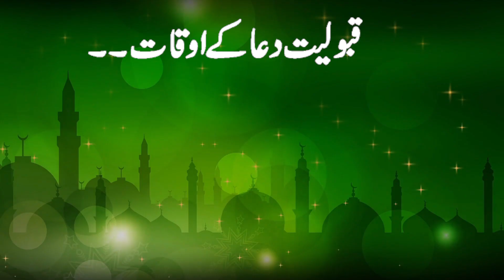Qabooliyat e Dua ka Waqt Konsa Hoga | 25 July 2022 | Astrologer Shah Zanjani | 𝐙𝐚𝐧𝐣𝐚𝐧𝐢 𝐓𝐕